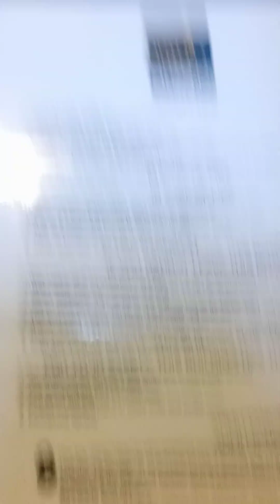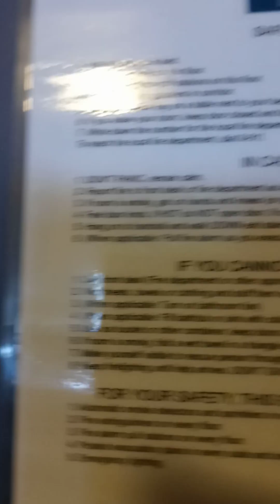quality inn's nasty rm#1021, is 2nd room given, 1st rm #1020 toilet was broken & stink & nasty.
Quality inn's NASTY ROOM